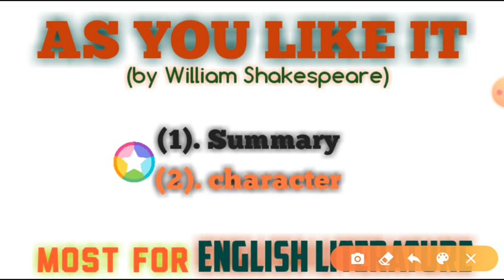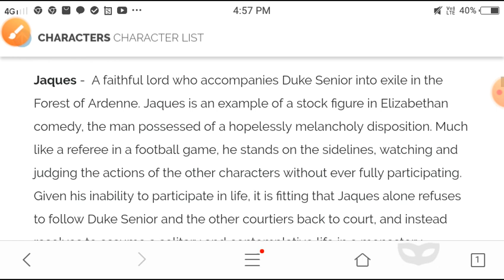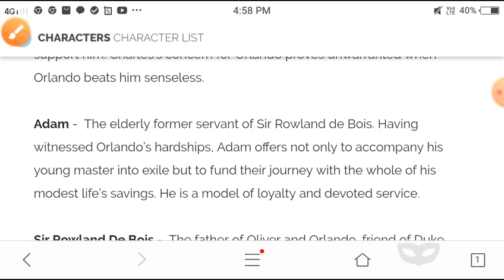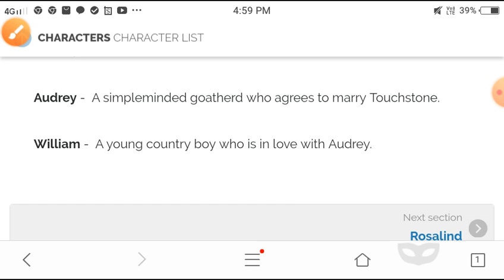AS YOU LIKE IT// by William Shakespeare//summary and character name.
As you like it is a romantic comedy and drama written by William Shakespeare. Published in 1623. This drama in 2 main character   Orlando, Who is a hero of this comedy, and two rosalind,  Who is a heroin of this comedy.Rosalind fall in love of Orlando. Thus, she find love in the end of plays.